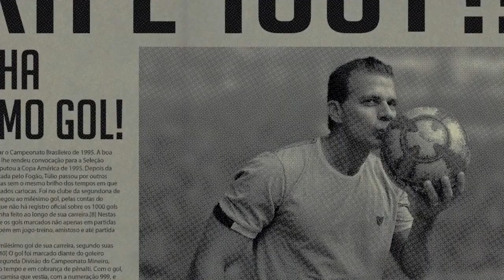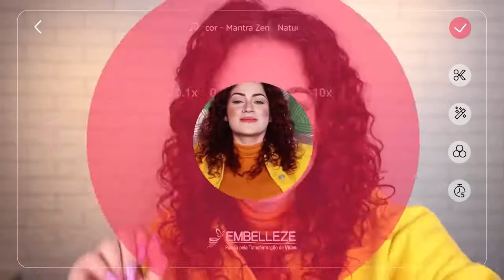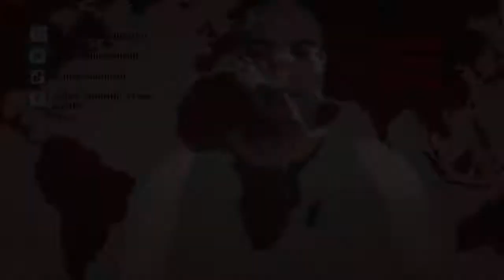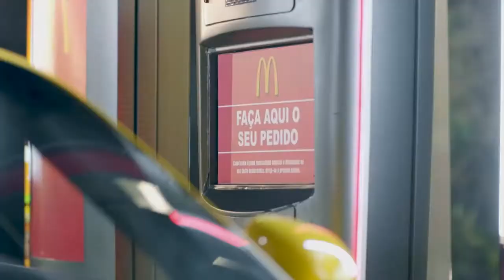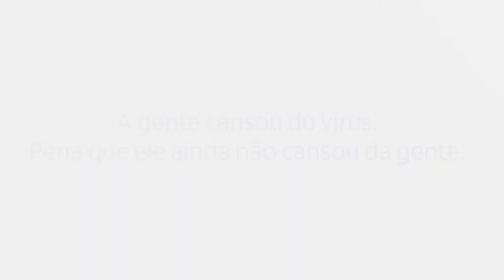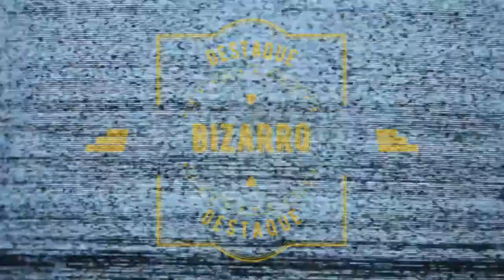Jornal André Amorim - 27/01/2021